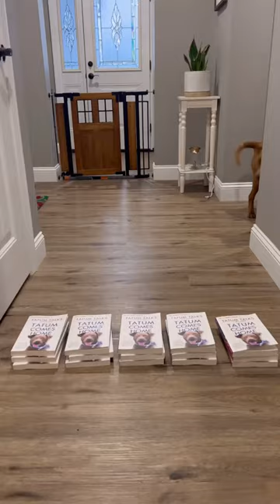Tatum Stacks His Books